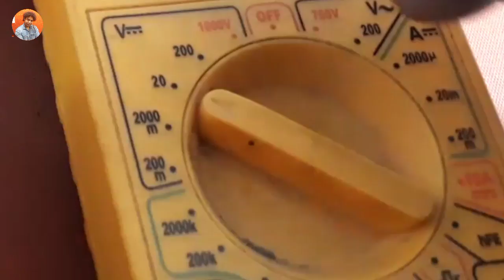How To Replace SmartWatch Battery In Only 10 rupee !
dosto aaj ki is video me maine aapko battery change karna sikhaya hai smartwatch ke andar ekdam detail me to aap video ko poora zaroor dekhna.

Buy Something  !

Phone Charger for Type C

Ambrane 18W Wall charger USB Port

Pixel 5A 5g

Related Search !

Hashtags !